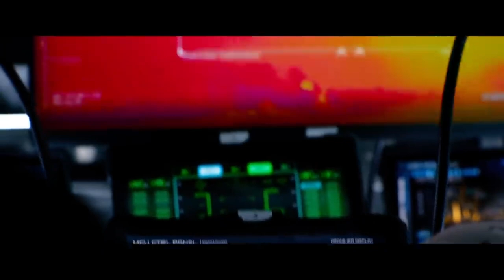AMBULANCE | Official English trailer 2 | 2022 | HD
PEPSICK TV is the newest and best trailers for new movies, cartoons, series and games.
AMBULANCE - Veteran Will Sharp is in desperate need of money to save his terminally ill wife. He turns to Danny's criminal brother for help, and he persuades him to rob a bank. However, everything does not go according to plan, and the brothers have to steal an ambulance along with two hostages - a doctor and a wounded policeman.

• Original title: "Ambulance"
• Genre: action, thriller
• Country: USA
• Director: Michael Bay

• Actors: Jake Gyllenhaal, Eiza Gonzalez, Yahya Abdul-Mateen II, Dewan Long, Garret Dillahunt